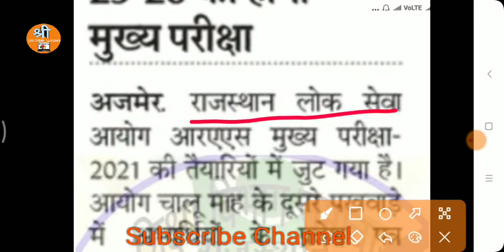rpsc ras 2021 latest news / ras mains exam admit card news / ras mains exam date